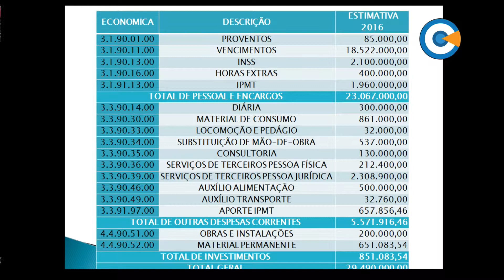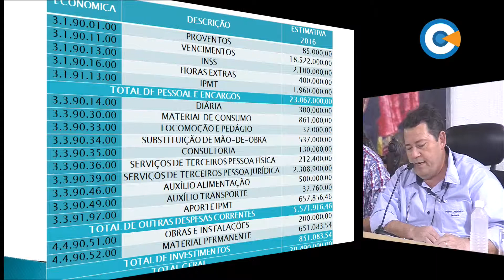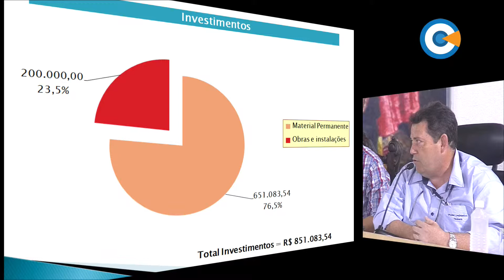1ª Audiência Pública LOA 2016 - 29/10/2015 - Parte 1